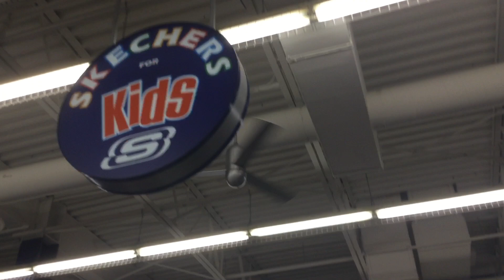Modern Fan Co Cirrus Ceiling fans in Sketchers At Hagerstown Premium Outlets